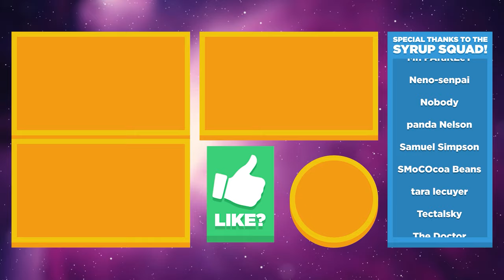🚪 BUGSNAX DOOR PUZZLE, SNORPY & CROMDO INTERVIEWS!!! - Bugsnax s2 Ep.9 (Gameplay / Let's Play)